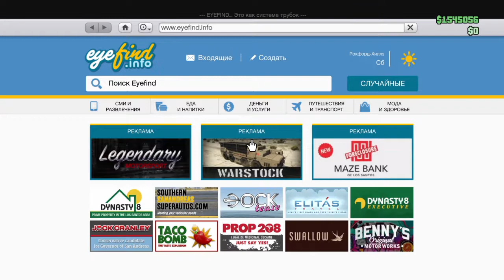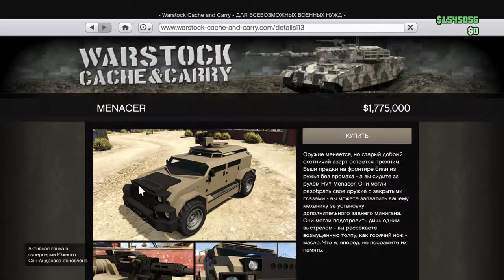Grand Theft Auto V боевой бронированный джип с